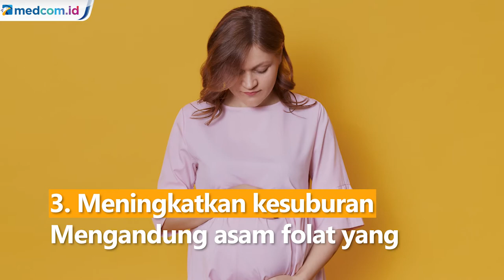Kontrol Berat Badan hingga Bikin Kulit Glowing, Ini Manfaat Konsumsi Kacang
Kacang tanah kaya akan protein, lemak sehat, dan nutrisi lain yang membantu tubuh tetap bugar. Konsumsi kacang tanah secara rutin memiliki beberapa manfaat sebagai berikut:

    Mengontrol berat badan

Dilansir dari New Woman India, kacang tanah dapat menjadi camilan sehat di antara waktu makan yang membuat rasa kenyang lebih lama.

    Mengurangi risiko kanker

Kacang tanah mengandung beta-sitosterol yang dapat mengurangi penyebaran sel tumor dan mengurangi ukuran pertumbuhan tumor.

    Meningkatkan kesuburan

Mengandung asam folat yang bermanfaat untuk ibu hamil dan dapat mencegah risiko cacat lahir pada bayi.

    Kulit bersinar

Kacang tanah menjadi sumber zat antioksidan resveratrol yang bisa meningkatkan cahaya kulit dan membantu peremajaan kulit.

Sumber foto:
Freepik
Pixabay